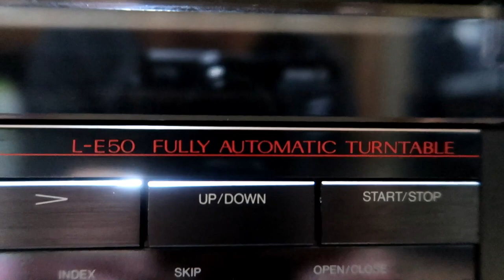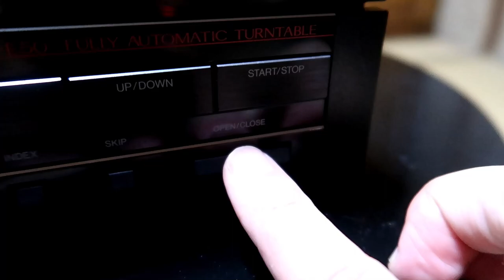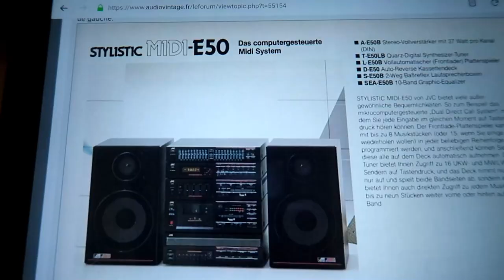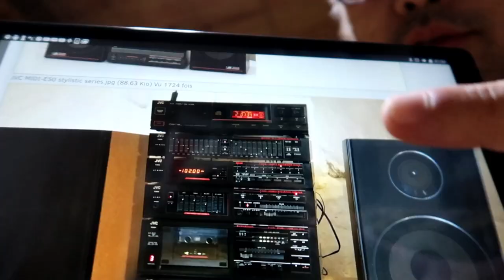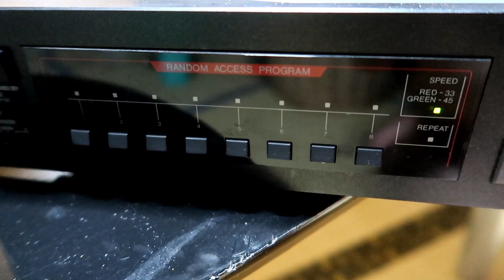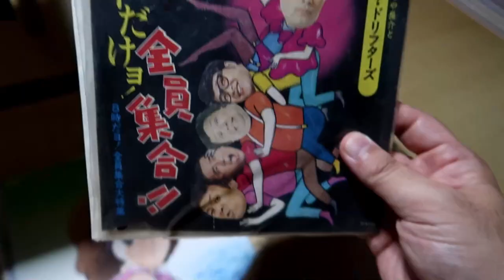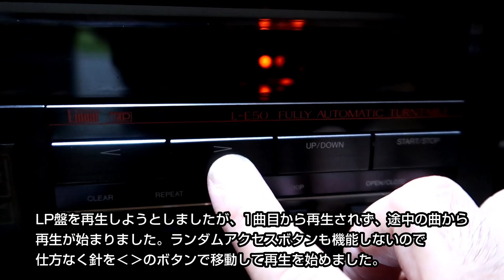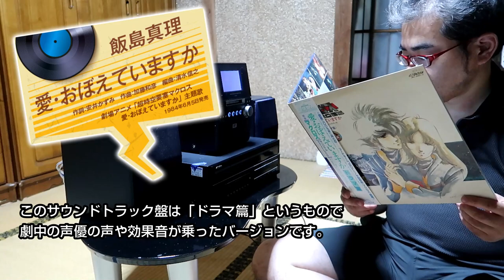ハードオフで買ったビクターの変わり種レコードプレーヤー Victor L-E50 turntable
ハードオフで見つけたビクターのL-E50というレコードプレーヤーの紹介です。典型的なベルトドライブですが、
変わり種のフロントローディングです。
8曲までのプログラム再生ができます。
EP、LPレコードを再生して動作確認します。

動画内で言っているフランスのオーディオコミュニティ